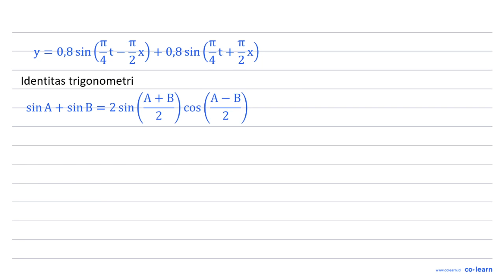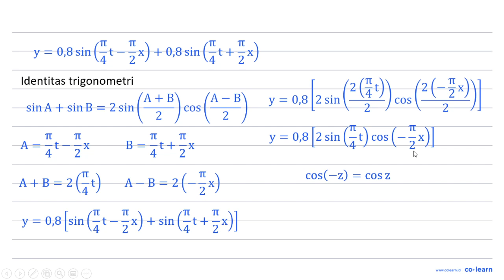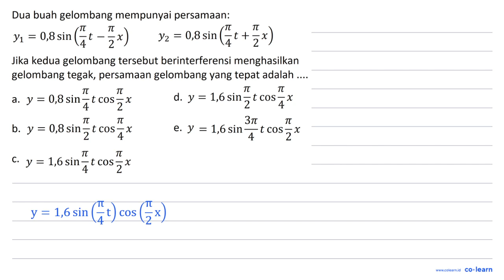Dua buah gelombang mempunyai persamaan: y1 = 0,8 sin (pi/4 t - pi/2 x) y2 = 0,8 sin (pi/4 t + p...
Dua buah gelombang mempunyai persamaan:

y1 = 0,8 sin (pi/4 t - pi/2 x)  y2 = 0,8 sin (pi/4 t + pi/2 x)

Jika kedua gelombang tersebut berinterferensi menghasilkan gelombang tegak, persamaan gelombang yang tepat adalah .

Topik atau Materi: Interferensi - Ciri-Ciri Gelombang Mekanik - Gelombang Mekanik - Fisika Kelas 11 SMA -

00:00 : Bedah Soal
01:00 : Konsep, rumus dan pengertian Interferensi
01:18 : Langkah penyelesaian soal
01:09 : Jawaban akhir
01:39 : Penutup